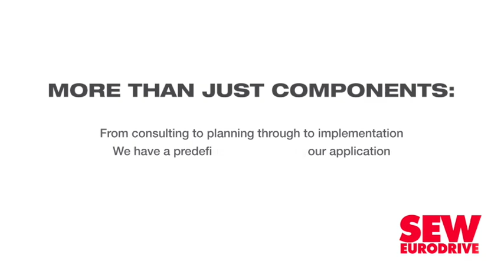Nearly three-quarters of investors unsatisfied with quality of ESG reporting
Law firm EY research has revealed that about 73% of investors say that companies largely fail to create enhanced reports encompassing environmental, social and governance (ESG) and financial disclosures, while 99% of investors use ESG disclosures in their investment decisions.